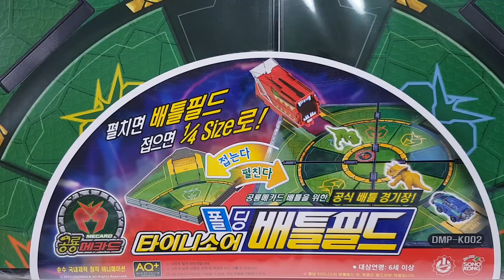불쌍한 제이~ 공룡메카드 배틀필드 세트 장난감 새로나왔데요.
공룡메카드 타이니소어 폴딩 배틀필드 세트 장난감 새로나왔네요. 위험한 채집가 제이가 소개합니다.